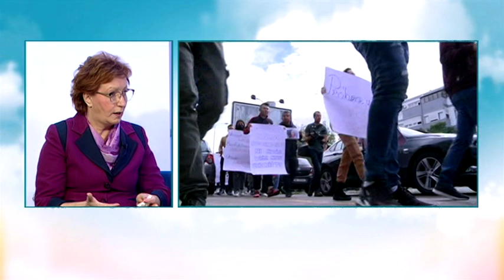BOJE JUTRA - Međunarodni dan borbe protiv nasilja nad ženama | Vijesti Online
Gošće: Maja Raičević, centar za ženska prava i Zdenka Popović, članica odbora za rodnu ravnopravnost